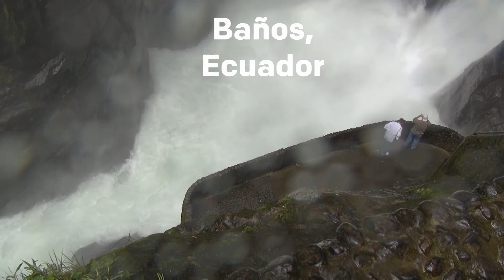Explore Ecuador!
Witness just a few of the captivating highlights of Ecuador in this short video. From the stunning waterfalls of Baños, and the incredible stratovolcanos of Chimboraza and Cotopaxi, to the endemic Galapagos giant tortoises, and playful sea lions of the Galapagos islands, you’ll see why Ecuador should be top of your bucket list.